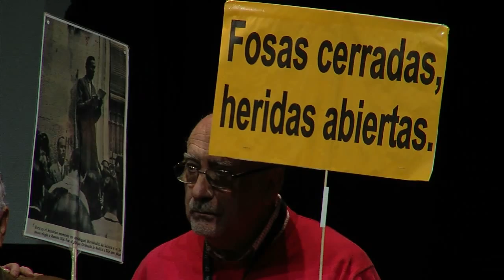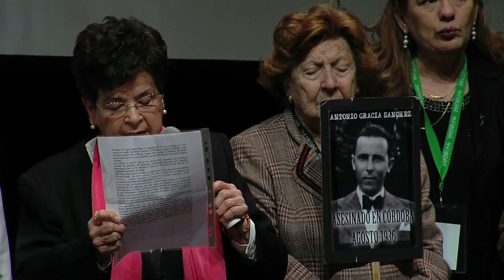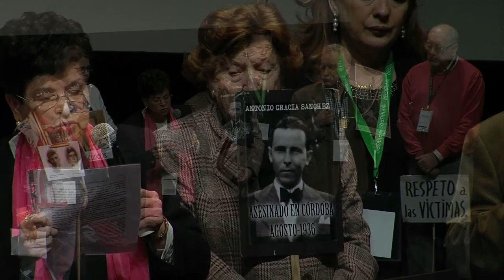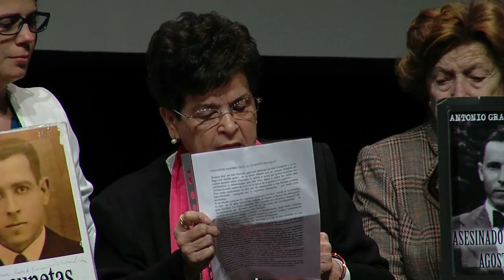Homenaje a las víctimas del Franquismo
En el Acto de Clausura del Congreso Jurisdicción Universal en el S.XXI, víctimas del franquismo leyeron un manifiesto a favor de la Memoria Histórica y solicitando el apoyo del Estado a las iniciativas que se pongan en marcha para recuperar los restos, la memoria y el bueno nombre de las víctimas de la represión franquista.